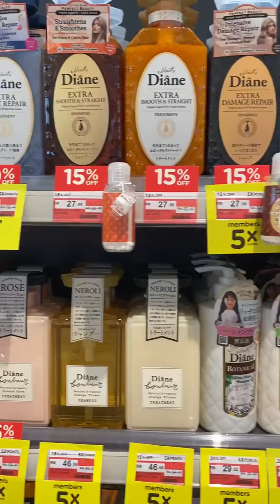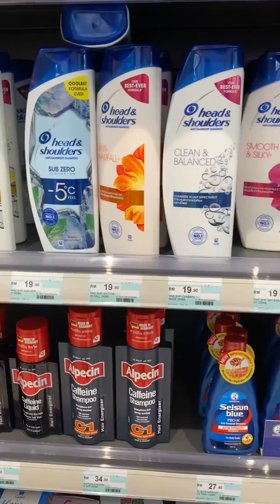Watsons Malaysia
hair & beauty products.